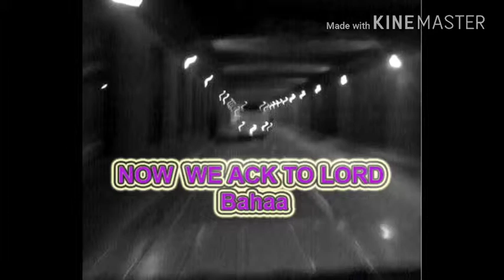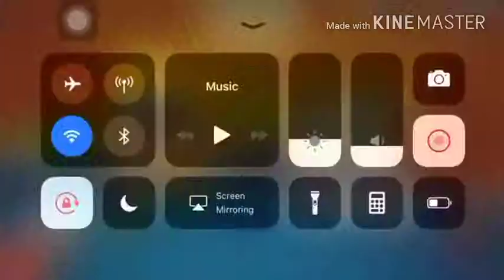8 BALL POOL | GORGE VS LORD BAHAA CRAZY SHORTS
A new 8 ball pool video.
Thanks for supporting.